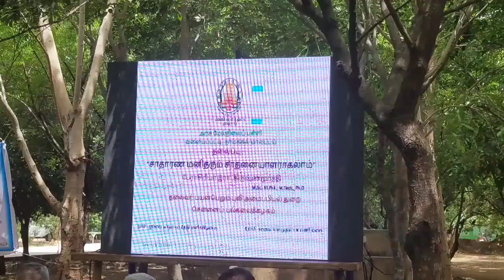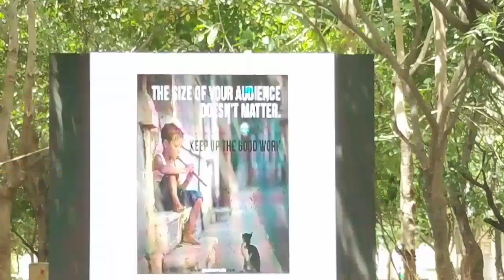சாதாரண மனிதரும் சாதனையாளராகலாம்